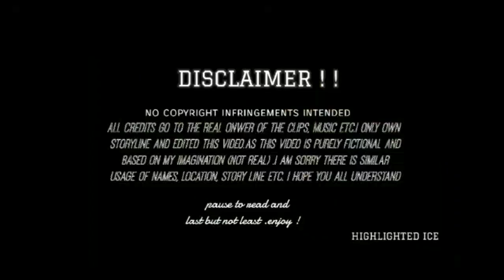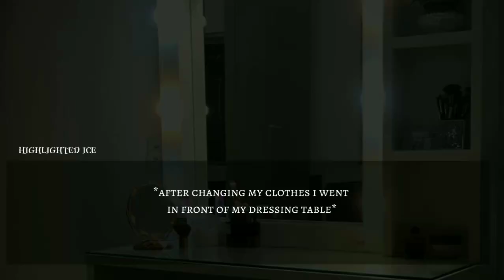when you steal his clothes| jay enhypen ff | oneshot Highlighted ice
hieeeee everyone..

im back after a long time...i missed you all a lot guyzz..thanks for this much support to me ...btw we are really close to 600 subs ..lets complete this goal too...i am posting a ff after almost 10 months..so i kinda forgot how the stuff used to be..👽and i know i did a lot of mistakes in this fanfic.. please forgive me for that...btw i planned this ff 10 months ago..so I don't remember the actual story..so its kinda short ..but i hope you will like it... please show some love to this ff
i really love you guys

byee💕